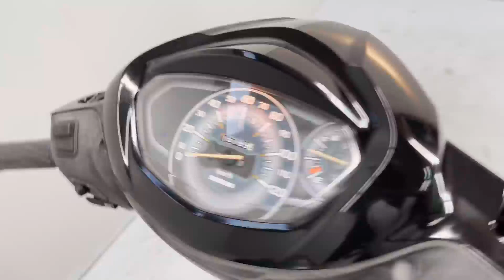【販売車両紹介】スズキ アドレス125 DT11A 佐賀武雄 Garage-J イオ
スズキ　アドレス125　DT11A
2020年モデル　走行距離6789km

〒849-2201
638P+FR 武雄市、佐賀県